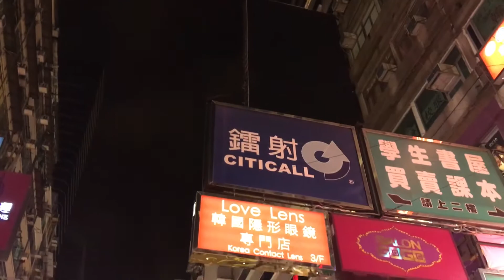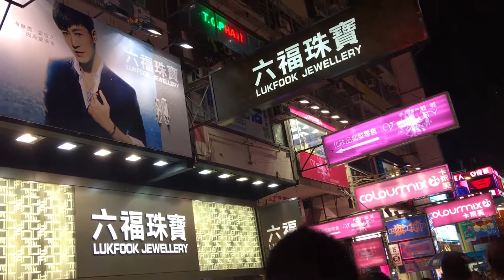2017年7月8日